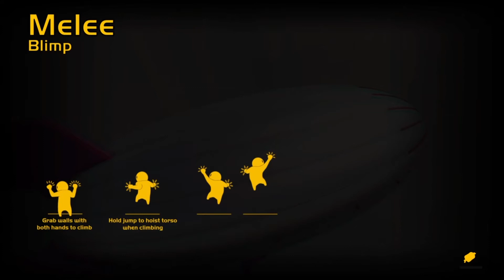[Gang Beasts PS4] Ferris Wheel Parkour! 50 Subscribers Beatdown Pt. 2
Today on Gang Beasts we show off some sweet Ferris Wheel parkour skills, dance moves, and fisticuffs. Jesu pits his homeless Santa against Decepis custom rock star. Will rocker come out on top or will Santa prove that he's just a naughty boy?